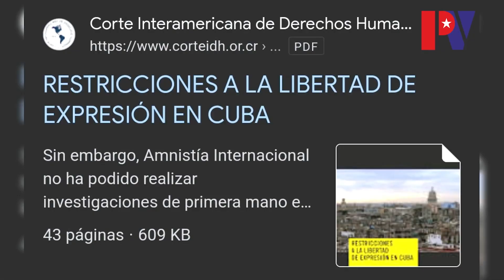Fragmento de "Hoy no existe la libertad de expresión"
La verdad desde el corazón de Cuba. Historias que necesitas conocer, contadas por sus protagonistas.
Fragmento del informe "Hoy no existe la libertad de expresión" que puedes ver en palenquevision.com
No te pierdas ni un detalle, síguenos hoy @palenquevision